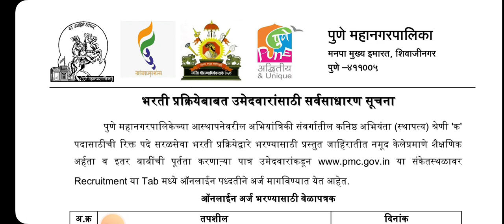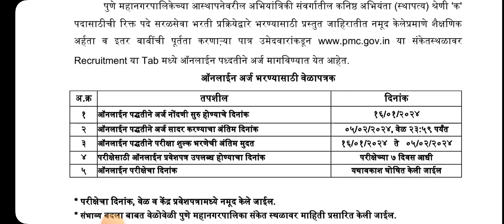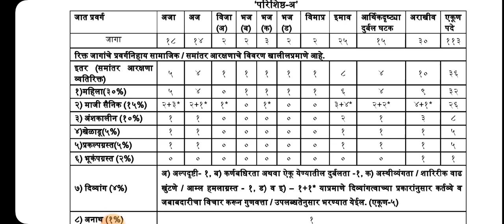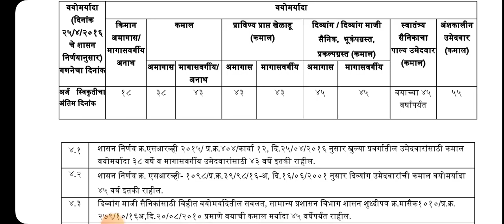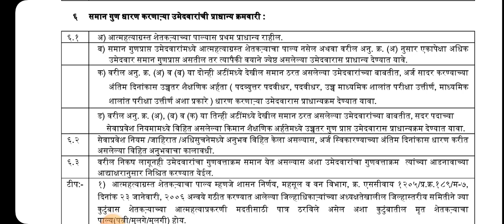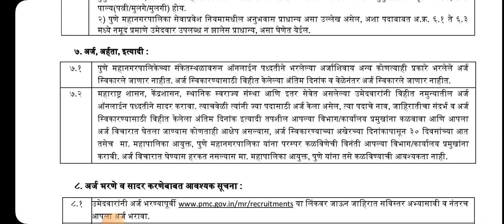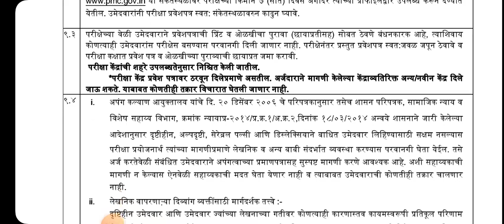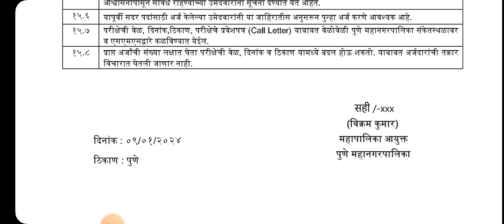पुणे महानगरपालिका भरती 2023|Pune Municipal Corporation civi Engineer|Drt Lectures |2024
पुणे महानगरपालिकेच्या आस्थापनेवरील कनिष्ठ अभियंता (स्थापत्य) वर्ग-३ संवर्गातील रिक्त पदे सरळ सेवेने भरण्यात येत आहेत.